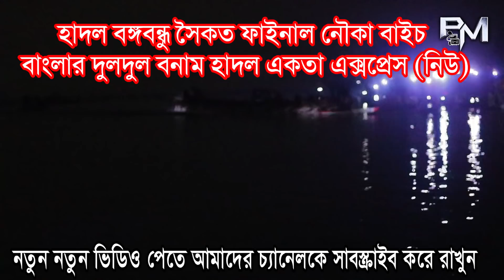পাবনা জেলার হাদল বঙ্গবন্ধু সৈকতে নৌকা বাইচ ফাইনাল-২০২১।গ্রাম বাংলার ঐতিহ্যবাহী নৌকা বাইচ প্রতিযোগিতা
গ্রাম বাংলার একটি  ঐতিহ্য নৌকা বাইচ । পাবনা জেলার একটি বিখ্যাত জায়গা হাটগ্রাম সোনালী সৈকত এর পার্শ্বে  হাদল বঙ্গবন্ধু সৈকত। এটি ফরিদপুর উপজেলায় অবস্থিত । এই প্রথমবারের মতো নৌকা বাইচ ২০২০ অনুষ্টিত হচ্ছে ।

Village Bengal is an unfinished boat ride. The Pabna meeting took place at the Hadal Campus, one percent of the Sonali Beach in Hatgram. It is environmentally friendly in Faridpur. This is the first time a boat race has been scheduled for 2021

প্রিন্স মিডিয়ার পক্ষ থেকে সবাইকে স্বাগতম
হাদল ইউনিয়ন বঙ্গবন্ধু সৈকত
2021এর নৌকা বাইচ
আমন্ত্রণে মো: সেলিম রেজা
সভাপতি
বাংলাদেশ আওয়ামীলীগ
হাদল ইউনিয়ন পরিষদ, ফরিদপুর, পাবনা।

Camera And Edit: Prince
Label : Prince Media

Welcome to Prince Media Official YouTube Channel.
We will have in this channel, all kinds of entertainment and educational videos, Short Film, Bangla natok, Islamic short films, life-oriented short films, many funny short films.

Prince Media Official YouTube Channel এ আপনাকে স্বাগতম।
আমাদের এই চ্যানেলটিতে থাকবে, সকল ধরণের বিনোদন ও শিক্ষামুলক ভিডিও,Short Film, Bangla natok, ইসলামিক শর্টফিল্ম,জীবনমুখী শর্টফিল্ম,অনেক মজার শর্টফিল্ম । পাশে থাকতে সাবস্কাইব করুন। লাইক, কমেন্ট শেয়ার করুন।

*** ANTI-PIRACY WARNING ***
This content is Copyright to Prince Media. Legal action will be taken against those who violate the copyright of the following material presented!

*** পূর্ব-সতর্কতা  ***
এই বিষয়বস্তু প্রিন্স মিডিয়া কপিরাইট। কোনও অননুমোদিত প্রজনন, পুনরায় বিতরণ বা পুনরায় আপলোড এই উপাদানগুলির কঠোরভাবে নিষিদ্ধ। উপস্থাপিত নিম্নলিখিত উপাদানের কপিরাইট লঙ্ঘনকারীদের বিরুদ্ধে আইনানুগ ব্যবস্থা নেওয়া হবে!